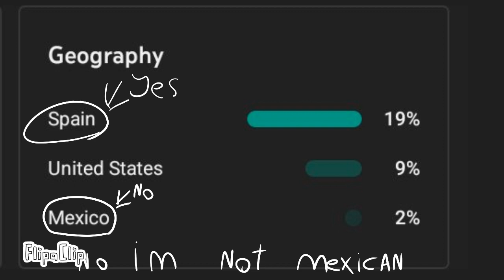I'm not Mexican youtube